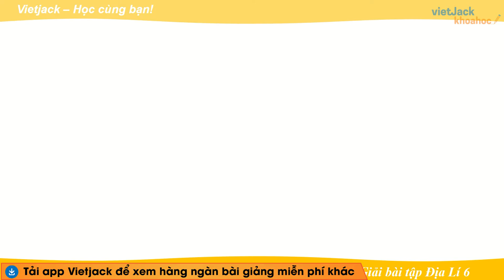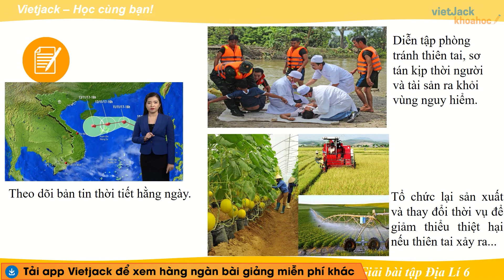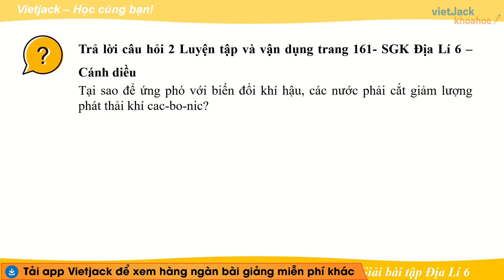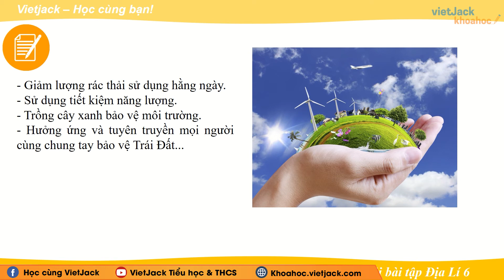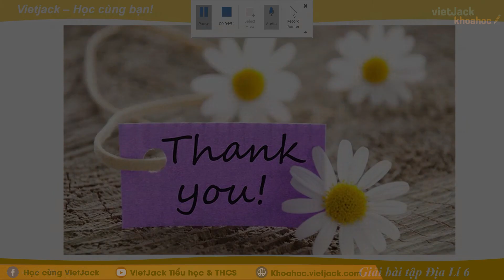Địa lí 6 - Cánh diều | Bài 15: Biến đổi khí hậu và ứng phó với biến đổi khí hậu - trang 160 - 161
Chữa BT Địa 6 - Bài 15 - Biến đổi khí hậu và ứng phó với biến đổi khí hậu - Cánh diều

Video bài học hôm nay, cô hướng dẫn các em chữa toàn bộ các bài tập về các kiến thức cần nhớ bài Biến đổi khí hậu và ứng phó với biến đổi khí hậu trong chương trình học mới của Bộ Giáo dục - Bộ sách Cánh diều - Địa 6. Cùng với đó, cô sẽ giải chi tiết nhất các bài tập trong sách đầy đủ và nhanh nhất nhé. Theo dõi bài học cùng cô nhé !

Bài học hôm nay bao gồm những nội dung chính như sau:
00:00 Giới thiệu
00:42 Câu hỏi 1 trang 160 SGK Địa Lí 6 CD
01:26 Câu hỏi 2 trang 161 SGK Địa Lí 6 CD
01:59 Luyện tập và vận dụng 1 trang 161 SGK Địa Lí 6 CD
02:42 Luyện tập và vận dụng 2 trang 161 SGK Địa Lí 6 CD
03:30 Luyện tập và vận dụng 3 trang 161 SGK Địa Lí 6 CD
04:03 Luyện tập và vận dụng 4 trang 161 SGK Địa Lí 6 CD
05:04 Giới thiệu trang web